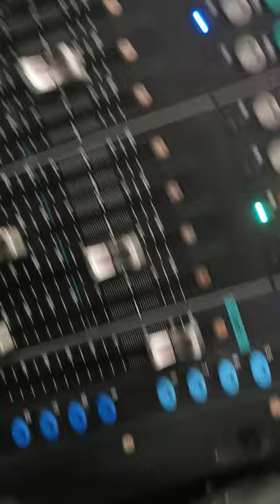beoga trad irish